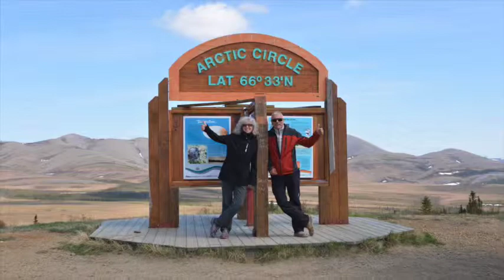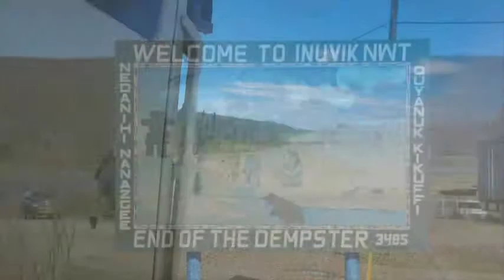Pepamobil auf dem Dempster Hwy 733 km Piste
Mit unserem MAN den Dempster Highway befahren sind 1466 km fun
With our MAN travel the Dempster Highway is 1466 km fun